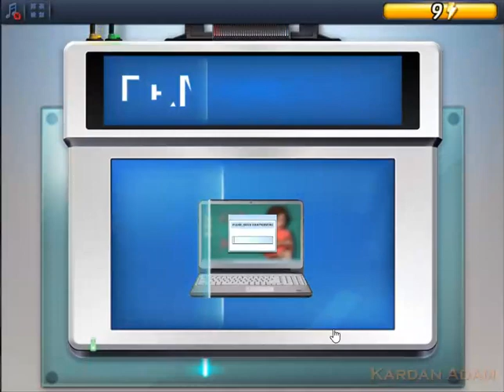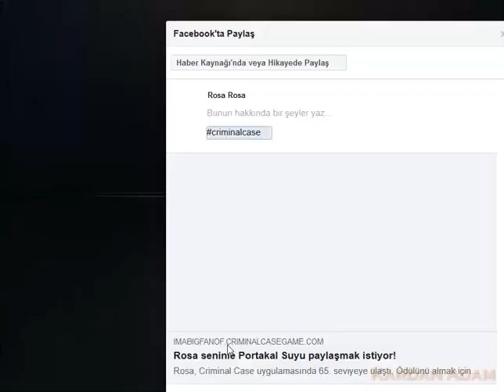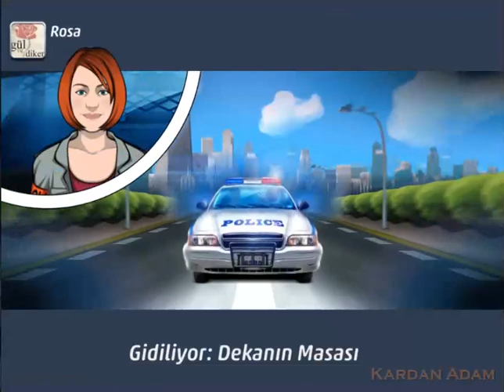Criminal Case-GrimsBorough-Ölüm İşareti-Üniversite-Case #39_2